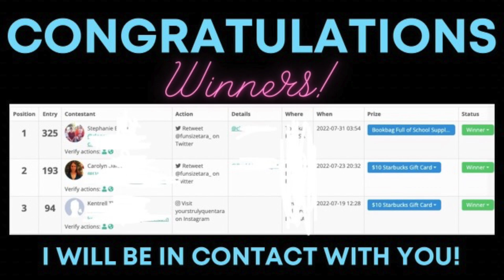IM BACCCKKK!! | PREGNANCY ANNOUNCEMENT | GIVEAWAY WINNERS | VLOGMAS UPDATE ❤️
SOCIAL MEDIA-
►CAMERA USED - G7X MARK II
►SOFTWARE USED- FINAL CUT PRO